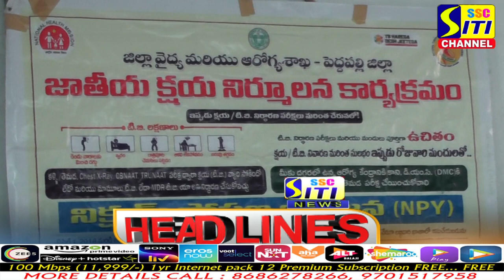SITI CHANNEL HEADLINES PEDDAPALLI 07-04-2022